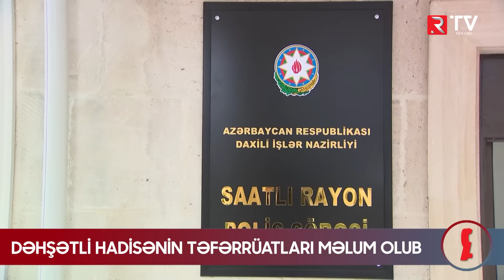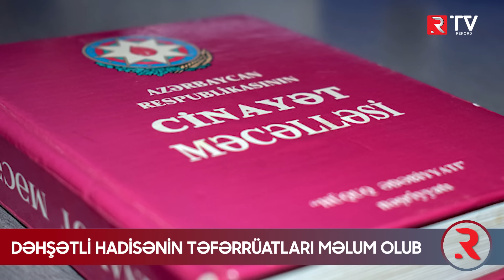Saatlıda 19 yaşlı oğlan xalasının qızına təcavüz etdi - RTV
Video xoşunuza gəlsə bəyənməyi unutmayın. Yeni videoları qaçırmamaq üçün kanalımıza abunə ola bilərsiz!
RTV kanalında yayımlanan videoların müəllif hüquqları qorunur. Videonun başqa kanallarda yayımlanması qadağandır ©